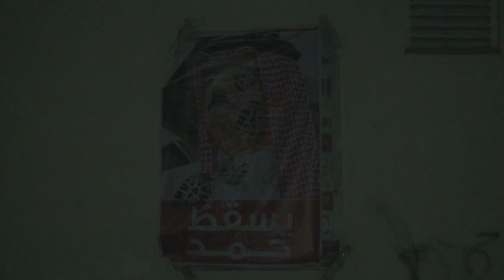متظاهرين يعلقون بنرات "يسقط حمد" في شارع العكر الغربي 15/4/2014 Bahrain